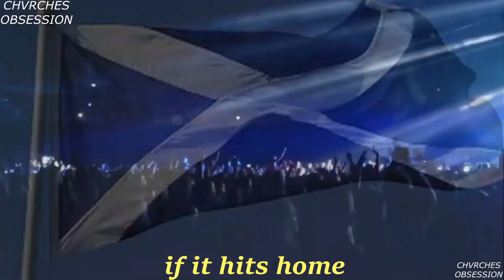Chvrches Up in Arms Unofficial Music Video + lyrics on screen HQ HD Bonus Track -Never Played Live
Chvrches Up in Arms Unofficial Video w/ lyrics on screen High Quality (to me. you can judge for yourself) ...  HD 1080p. Up in Arms has never been played live & is a  Bonus Track on Every Open  Eye sold at Target stores and also on the deluxe edition CD in Germany (no idea why).